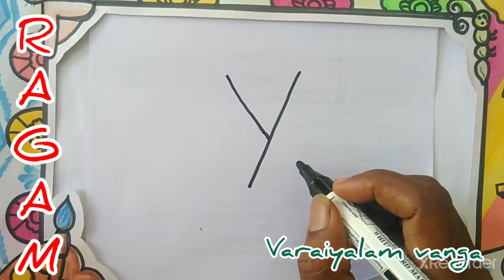Y turn in to boat Easy alphabet drawing and coloring.Learn how to draw alphabet a to z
how to draw drawing english alphabet drawing for kids,
english single letter drawing for kids by raajkumar art teacher,
english alphabet letter drawing, english letter turn into drawing, Interesting drawings for kids, extra curricular activities for kids. english letter drawing for kids, easy english letter drawing for kids, varaiyalam vanga, every day 5 pm one video post watch and subscribe enjoy the drawing,
easy to draw boat
boat drawing